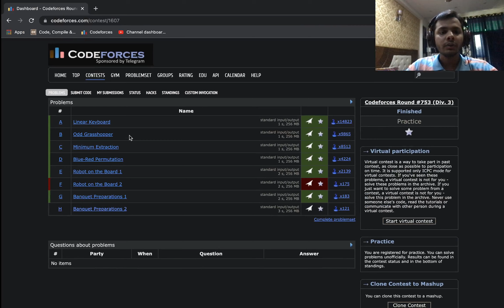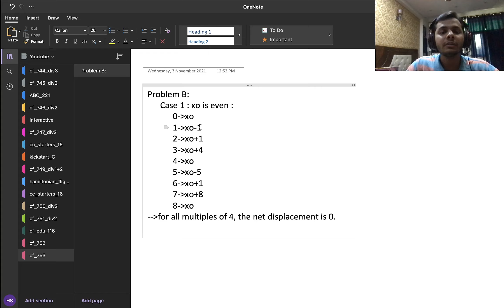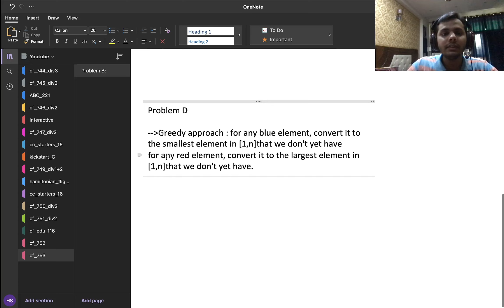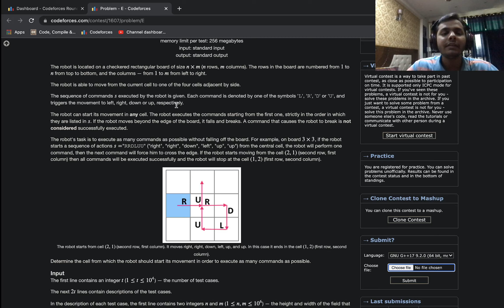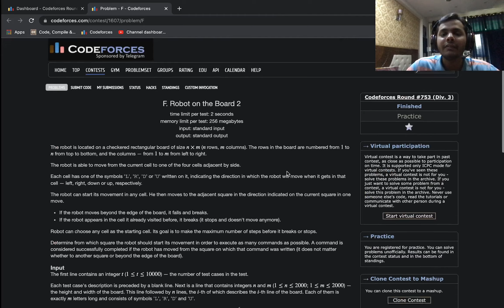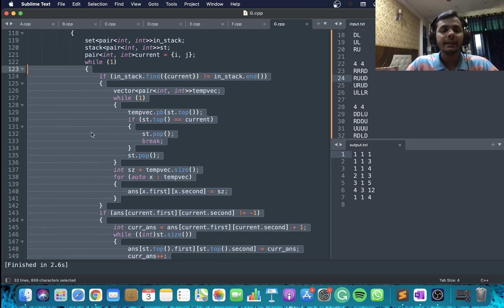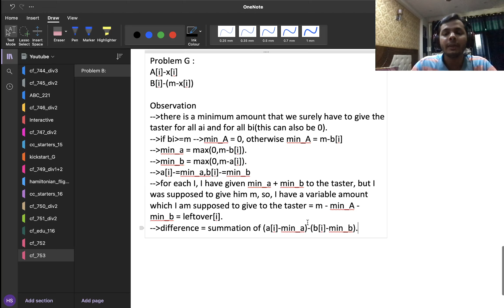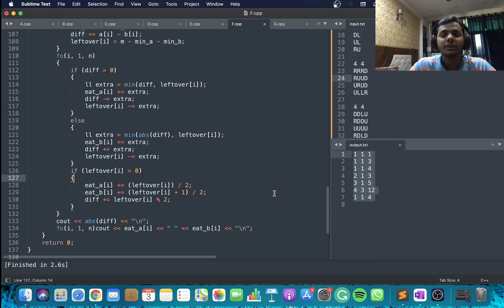Codeforces Round 753(Div-3) Solutions || Problems A,B,C,D,E,F and G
Hey everyone! as always, here are the solutions to problems A, B, C, D,E, F, and G of Codeforces Round 753 (Div-3)

Timestamps :
0:00 - Intro
0:50 - A: Linear Keyboard
2:40 - B: Odd Grasshopper
9:34 - C: Minimum Extraction
13:34 - D: Blue-Red Permutation
21:16 - E: Robot on the Board 1
30:48 - F: Robot on the Board 2
42:57 - G: Banquet Preparations 1